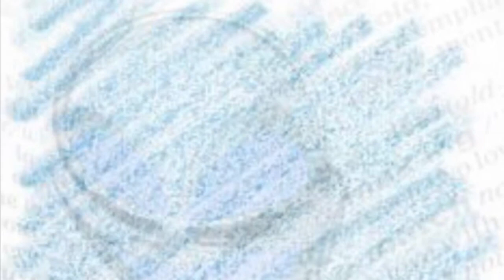弾き語り～ ♪ 「 青いクレヨン 」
「 青いクレヨン 」

私の横でねむるあなたは
たぶん本当のあなたじゃない
私がほほえんでみせたら
優しく抱いてほしいのに

遠く聞こえる想い出を
一枚の紙に書きうずめ
ああ青いくれよん持って
全て塗りつぶしたい

風を見送るように
あなたを見つめてるだけ
どんな悲しいことがあっても
たぶん時がつれ去ってくれる

憧れだった毎日を
永遠の愛と信じてた

歌：あみん
作詞：菊地弘子
作曲：菊地弘子